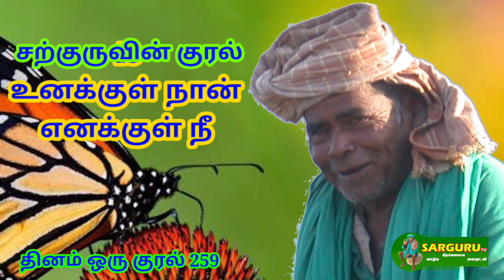SARGURU TV சற்குருவின் குரல் 259